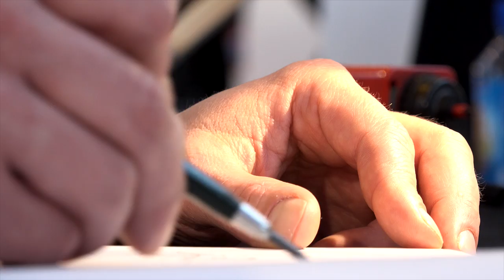Philippe Curval - Les nuits de l'aviateur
À l'occasion de Livre Paris 2017, Philippe Curval vous présente son ouvrage "Les nuits de l'aviateur" aux éditions La Volte.